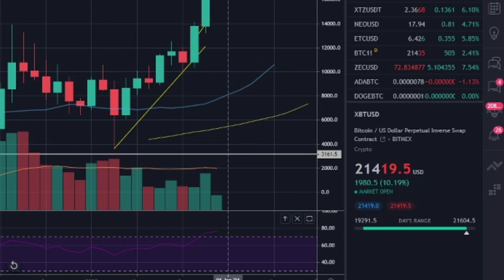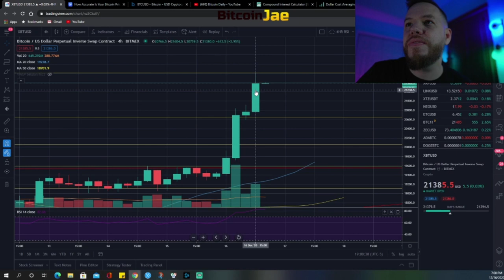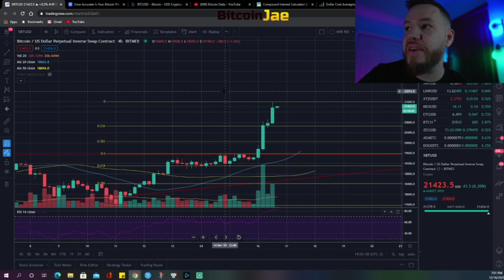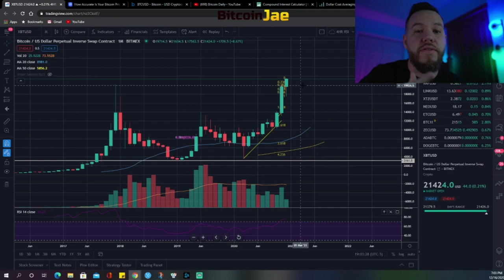BITCOIN NEW ALL TIME HIGH! | Forget $20k, We Are At $21,500!!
In this video, we take a little time to celebrate and remember the times of Bitcoin dropping and us holding and buying more for basically 3 years! Including the recent March drop to $4k! Then we pop our champagne glasses and get back to business! THIS IS ONLY THE BEGINNING!

btc
making bitcoin
passive income
making passive income
bitcoin
Hashflare
Bitcoin Daily
Official Bitcoin
Bitcoin Trading VIP Group
Cryptocurrency
Trading
Tips
bitcoin etf
bitcoin daily
tezos
Trading Room
Signals Group
bitmex
top coins